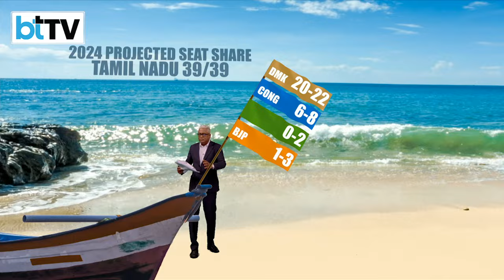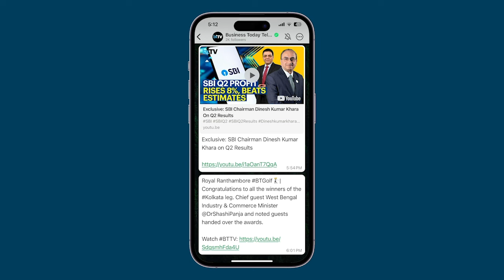IT-Axis My India Exit Poll: BJP Set To Make Big Political Breakthroughs In Tamil Nadu, Kerala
Prime Minister Narendra Modi’s busy campaign schedule south of the Vindhayas seems to have paid off. According to the India Today-Axis My India exit poll, the BJP is all set to open its accounts in the tough-to-crack states of Tamil Nadu and Kerala. While M K Stalin-led DMK is far ahead in Tamil Nadu, BJP is likely to pick up anywhere between 2 to 4 seats in the state. In Kerala, with the Left parties likely to be wiped out in these Lok Sabha elections, the BJP could win 2-3 seats in the state. This will be the first time it will have representation in Kerala.